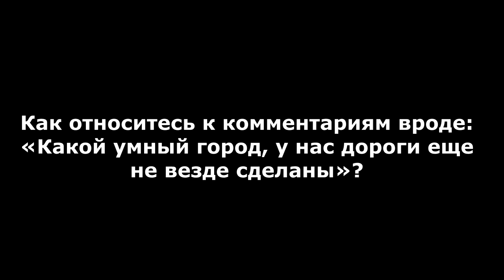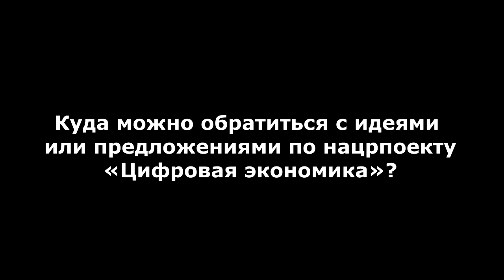Ярослав Раков о реализации национального проекта «Цифровая экономика» в Тульской области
Министр по информатизации, связи и вопросам открытого управления Тульской области, Ярослав Раков ответил на 7 вопросов о реализации национального проекта «Цифровая экономика» в Тульской области